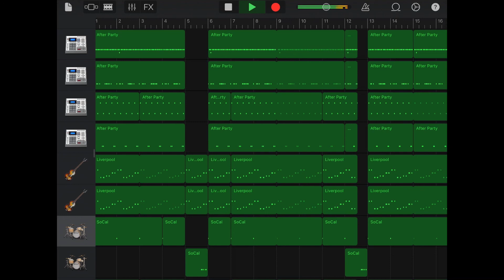Arabic Kuthu | Beast I Music Cover By Tarun | GarageBand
Arabic Kuthu - From Beast
Instruments Played Using GarageBand
Listen. Enjoy.